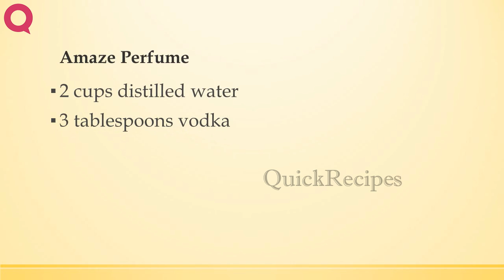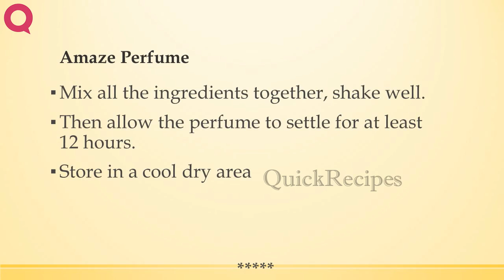Amaze Perfume | BATH RECIPES | BEAUTY TIPS